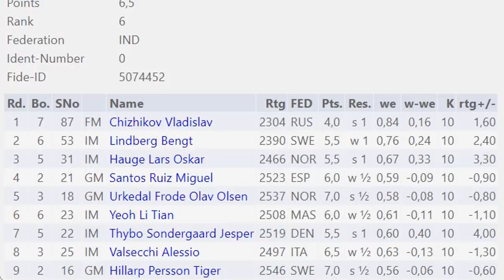Karthikeyan Murali reveals his 2019 secret aim to ChessBase India at the Rilton Cup 2018-19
On his 20th birthday Karthikeyan Murali finished the Rilton Cup 2018-19 on a high. With a rating of 2591, he remained unbeaten and with 6.5/9, gained some rating points. He finished sixth in the strong field. Immediately after the tournament ended, Rupali Mullick got in touch with Karthikeyan and asked him about his favourite game from the event. At the same time Karthikeyan also speaks about the books that have helped him to become a stronger chess player.

Finally, it's never easy to make a chess player reveal his secrets and resolutions for the year. But Rupali manages to do that, as Karthikeyan tells us what he would like to achieve in 2019. Let's all support him so that he can achieve the milestone this year!

Video: Rupali Mullick